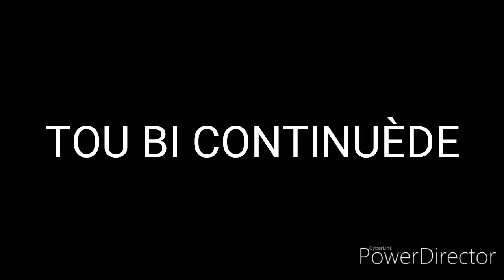SoniinoS GeneraareneG Partie 2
👇DÉROULE👇

Sonic a encore déconné